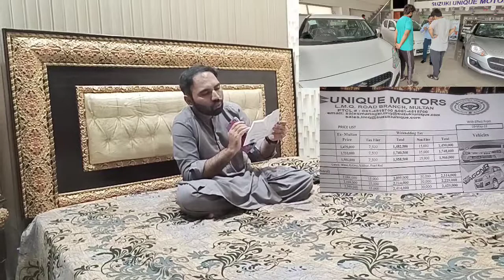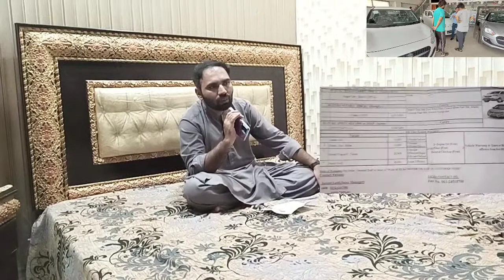Suzuki Company Price update with effect from 9 May 2022 | Filer & Non Filer price update of Suzuki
This video is abput the price update of suzuki alto 2022, suzuki wagonr 2022, suzuki cultus 2022, suzuki swift 2022